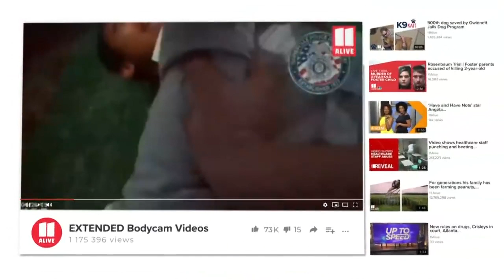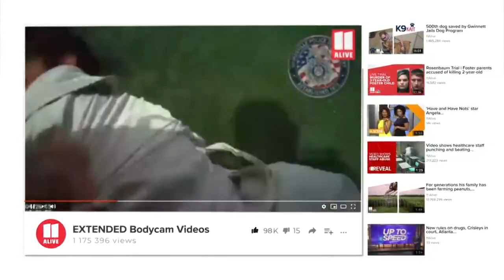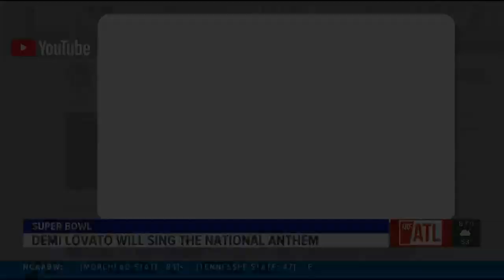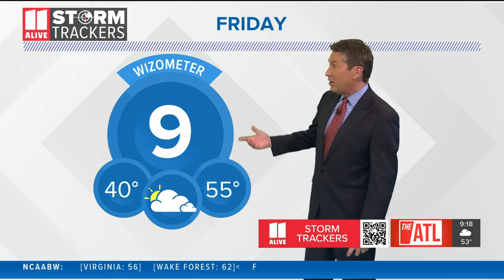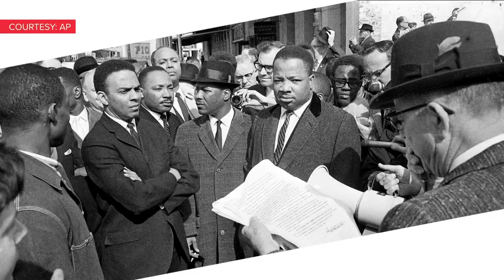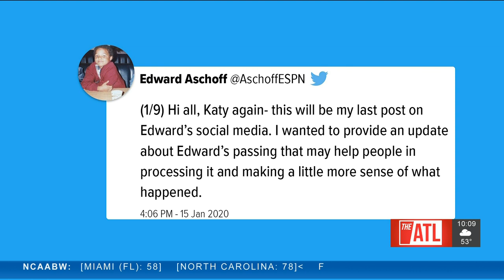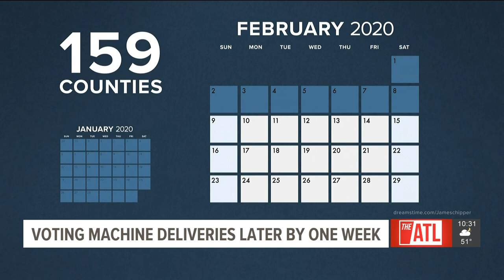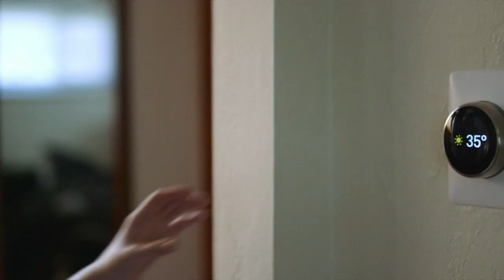Atlanta News | 11Alive News: Primetime Jan. 16, 2020